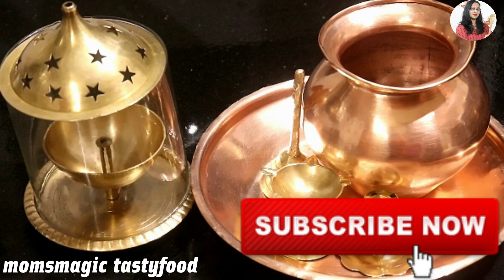पितल और तांबे के बर्तन को आसानी से साफ कैसे करे | Easy way to clean Brass(पितल)& Copper(तांबा)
Easy way to clean Brass(पितल)& Copper(तांबा) | पितल और तांबे के बर्तन को आसानी से साफ कैसे करे |

Festivals are round the corner.Today I have got unique tips to wash untensils such as brass and copper which becomes really tough sometimes, but don't you worry you can easily wash your utensils in minutes now ❤ Let's make it easy  with simple ingredients which are available at every kitchen! Use the tips and tell us if it did work and comment your views below😊